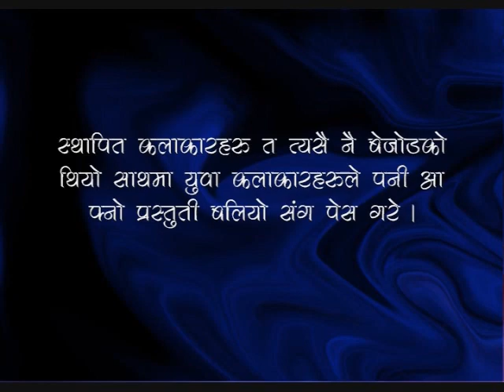Folk singer Sangeeta Thapa magar singing Tiriri Murali bajyo!!!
Sangeeta Thapa Magar a young folk singer rocking the stage.